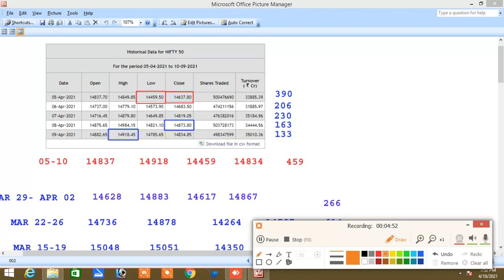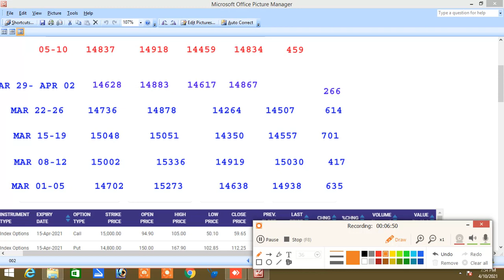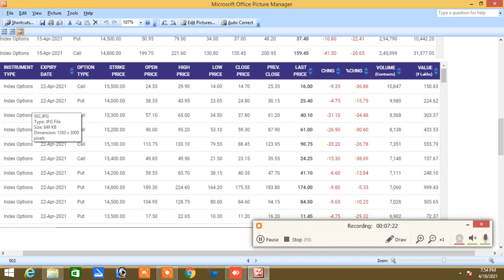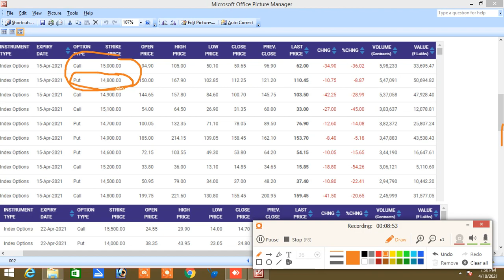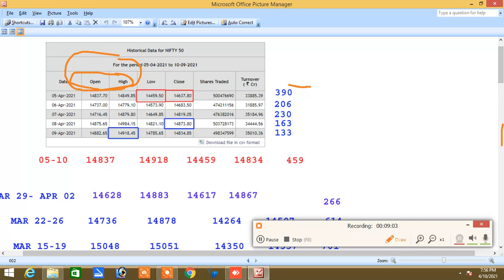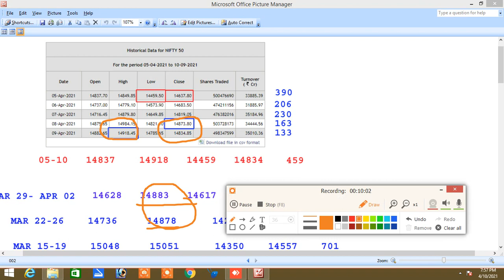NIFTY NEXT WEEK ANALYSIS|NIFTY APRIL 15 CONTRACT RANGE ANALYSIS|NIFTY 15050 ?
இல்லை.

Share Market Nifty  Weekly Updates|How To Mark Support & Ressistance Without Chart?|Option Index Tamil|Banknifty Option|Index Call Option|Index Put Option|nifty Call Option| nifty Put Option|

Santhosh
COIMBATORE